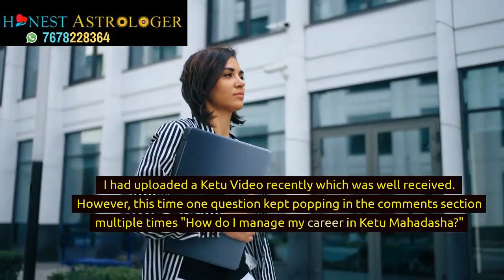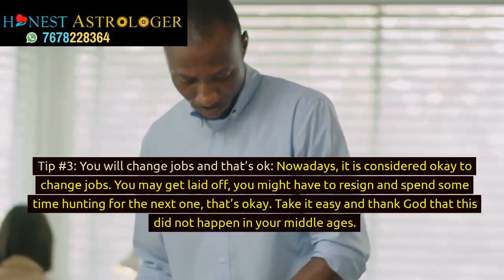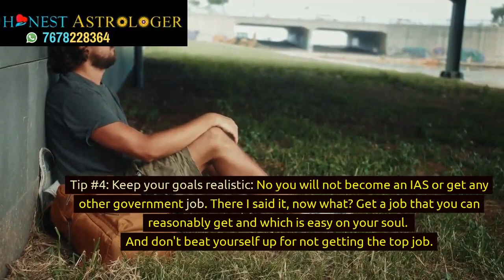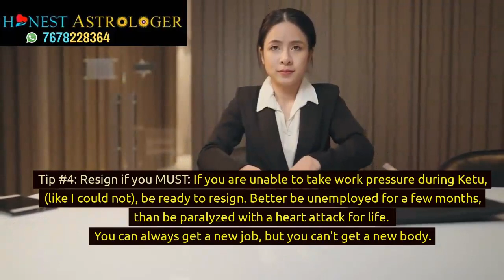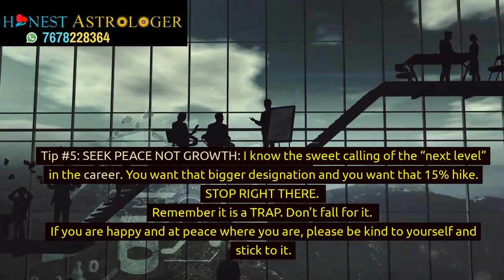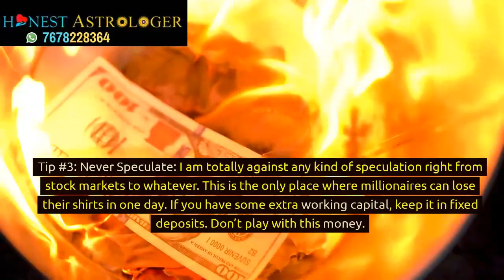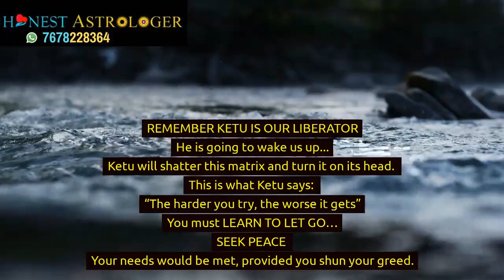HOW TO MANAGE CAREERS IN KETU MAHADASHA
A lot of you wanted to ask HOW TO MANAGE CAREER in KETU MAHADASHA. This video gives the required answers.

Book: "Bad Boys of Astrology" Best Seller at Amazon (70+ratings score: ~4.7 out of 5)